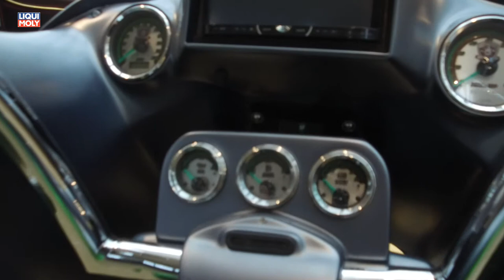Onlinemotor Harley Davidson Custombike Musik: Future-Love von Framtraxx.de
Onlinemotor Harley Davidson Custombike

Musik: Future-Love von Framtraxx.de

Die Fahraufnahmen wurden mit der DJI Osmo+ aufgenommen. Bester Preis bei Amazon findet Ihre im Paket